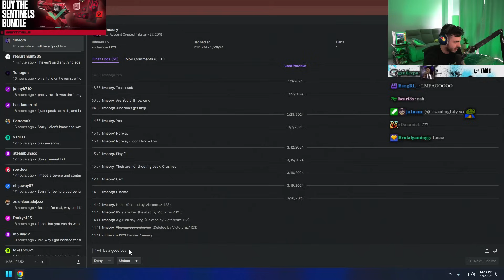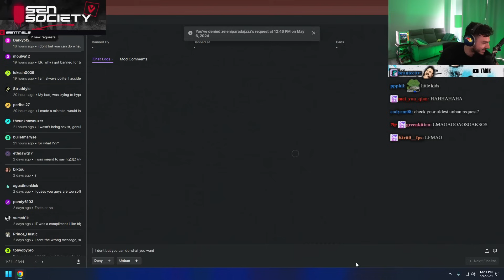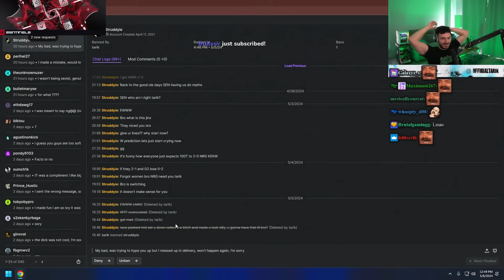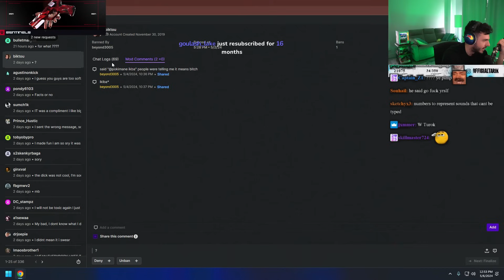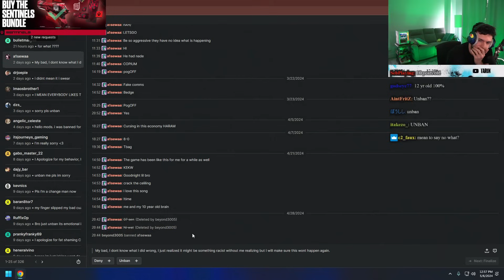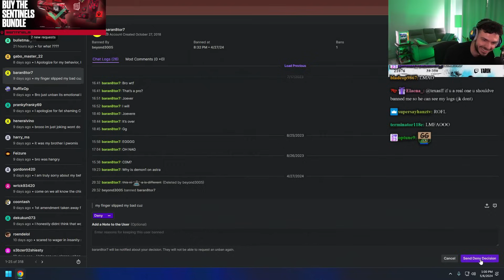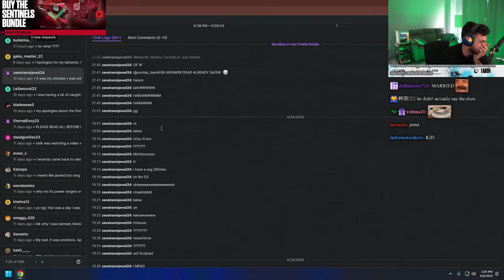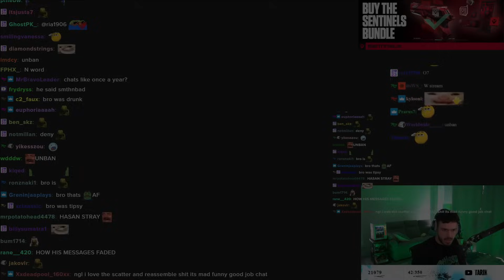Tarik Does The Most UNHINGED Unban Requests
Somewhere over the rainbow, these banned twitch chatters lie...